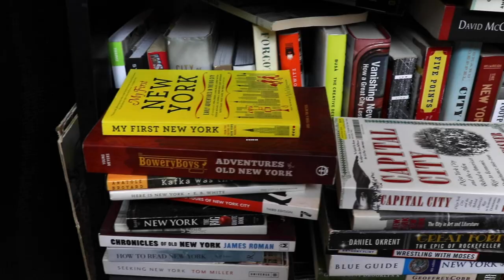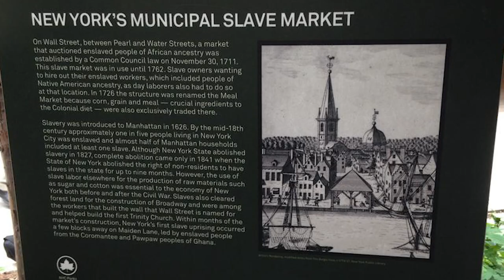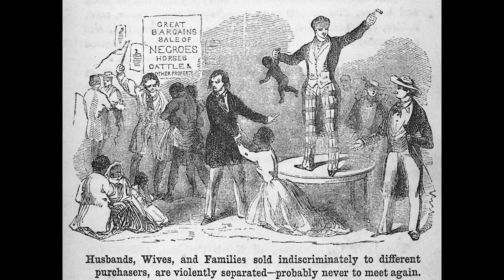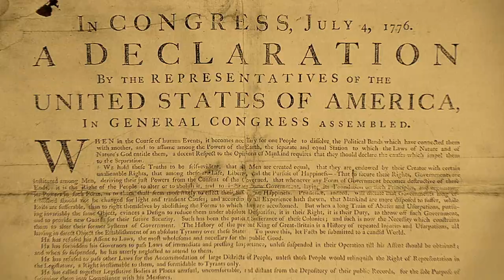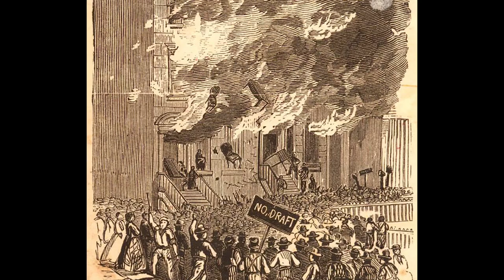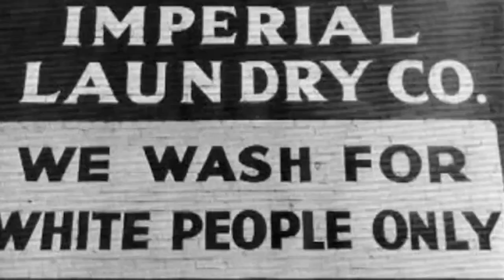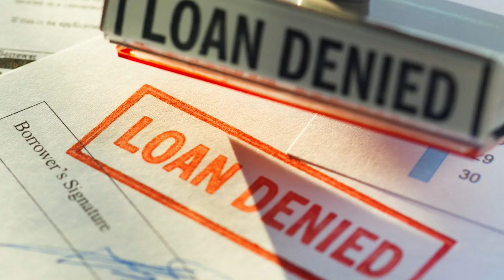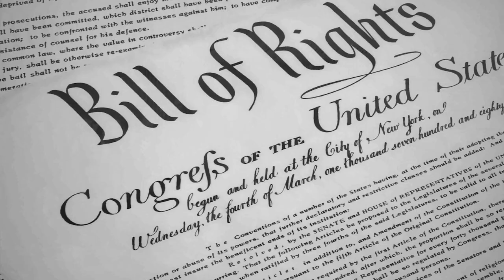Slavery & Racism in New York - True NYC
In the wake of protests over the killing of George Floyd, tour guide and comedian, Tomas "Tom" Delgado, tells some of the important and lesser known history of slavery and racism in New York City, a place famous for diversity and acceptance. If you're ever in New York and want a tour, let me know.

The New Jim Crow by Michelle Alexander
Color of Law by Richard Rothstein
Gotham by Mike Wallace and Edwin Burrows